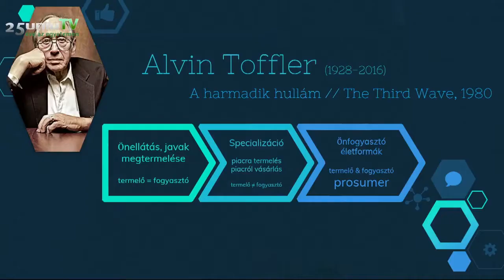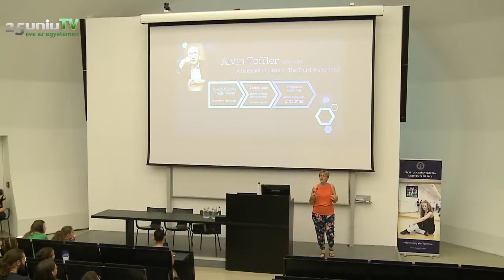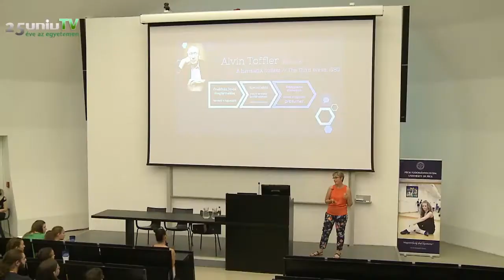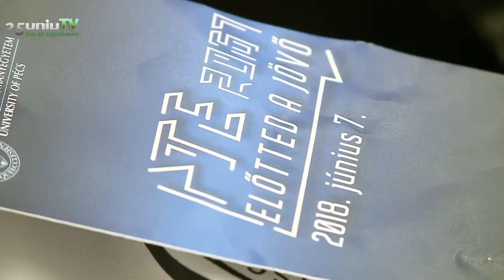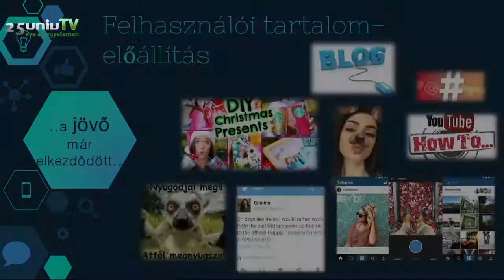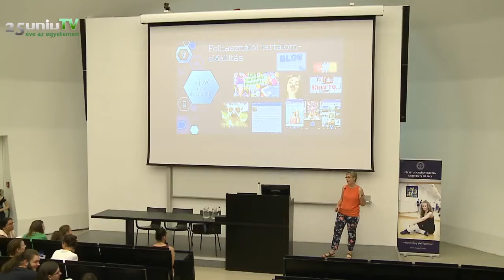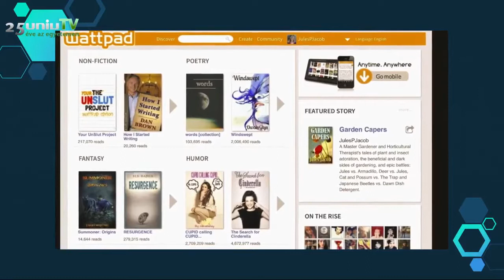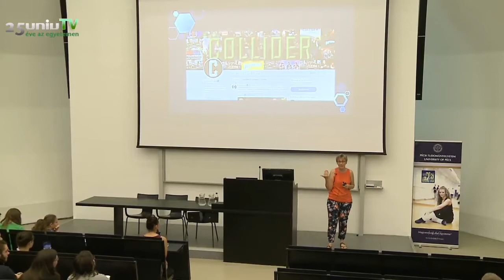A jövő médiája - a média jövője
Cím: A jövő médiája - a média jövője
Előadó: Dr. Glózer Rita (PhD, adjunktus PTE, BTK, Társadalom- és Médiatudományi Intézet Kommunikáció- és Médiatudományi Tanszék)
Program: "PTE 2067 - Előtted a jövő"
Időpont: 2018. június 7. 09:25 - 09:45
Helyszín: Szentágothai János Kutatóközpont Dr. Bachman Zoltán előadóterem (Kavics)

Dr. Glózer Rita a PTE BTK Médiatudományi Intézet Kommunikáció- és Médiatudományi Tanszék oktatója, médiakutató. Meggyőződése, hogy a digitális média, a kép- és videómegosztók, a közösségi oldalak, de még a játékok is, ha magunk kontrolláljuk ezeket és nem ezek minket, akkor hasznunkra lehetnek. A média segiségünkre lehet abban, hogy bővítsük tudásunkat, formáljuk kultúránkat, sőt, akár jobbá tegyük a világunkat. Ki ne készített volna már fotót, videót, insta-storyt, facebook postot, ki nem lájkolt, követett, vagy ki nem írt még kommentet? Mindezekkel mi magunk is alkotunk, formáljuk ezt a digitális médiát. Vajon merre tart majd a felhasználói tartalomelőállítás a jövőben? Az előadást élőben is lehetett követni. Akik nem tudtak az eseményen jelen lenni, azok blogunkon most megtekinthetik az előadást.

▂▃▄▅▆▇█▓▒░LINKEK░▒▓█▇▆▅▄▃▂